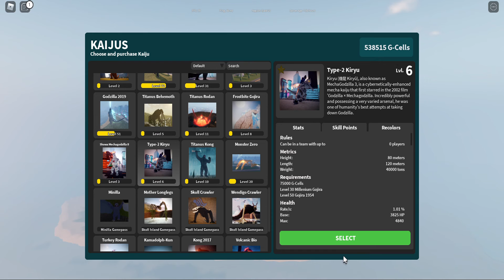What is it like to be a low leavl kiriyu